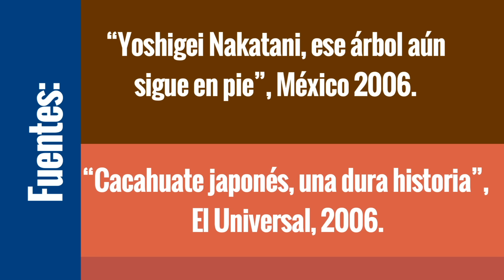¿Los cacahuates japoneses son de Japón? - Mito y Realidad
No hay nada como unos cacahuates japoneses, pero ¿cuál es su verdadero origen?